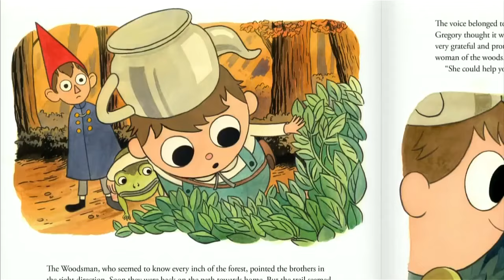Over the Garden Wall Trailer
Will You Take a Peek?

Somewhere, lost in the clouded annals of history, lies a place that few have seen. A mysterious place called The Unknown... where long-forgotten stories are revealed to those who travel through the wood. Two brothers, Wirt and Greg find themselves lost in The Unknown: a strange forest adrift in time. With the help of a shadowy Woodsman and a foul-tempered bluebird named Beatrice, they travel through the foggy land in hope of finding a way home.